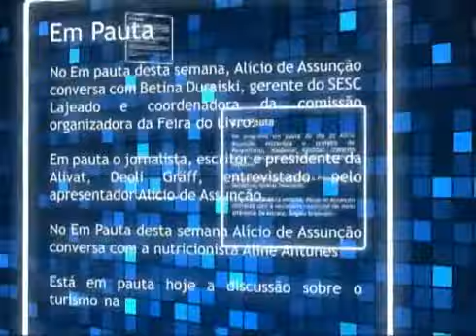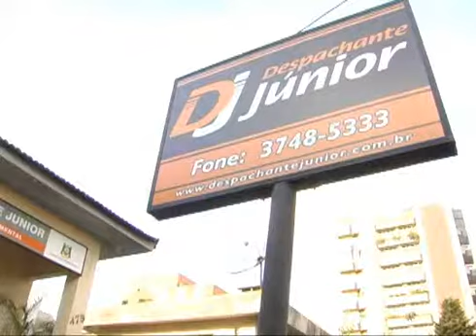Em Pauta 31 05 2012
No Em Pauta dessa semana, Alício de Assunção conversa com Ardêmio Heineck, presidente da CIC.